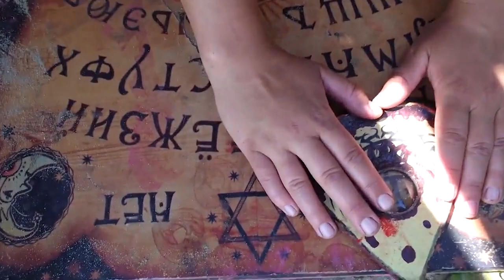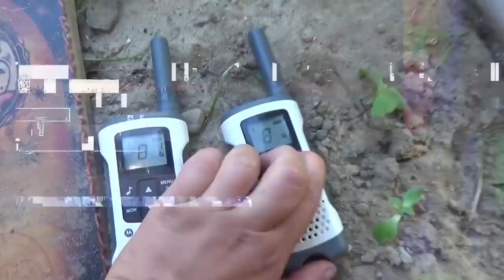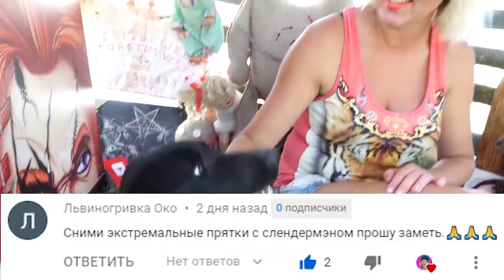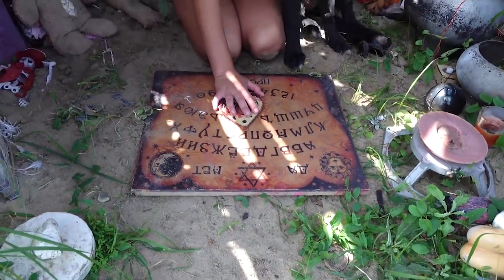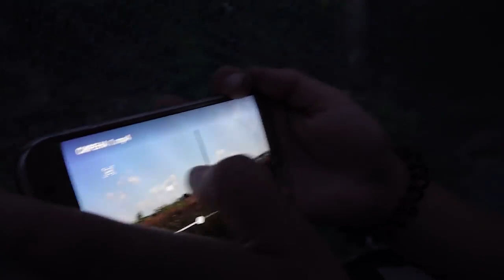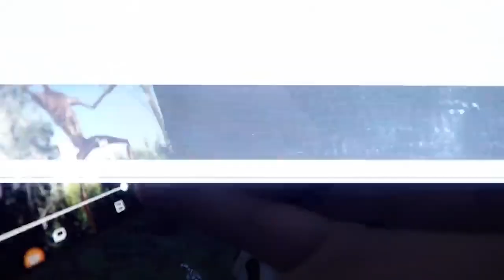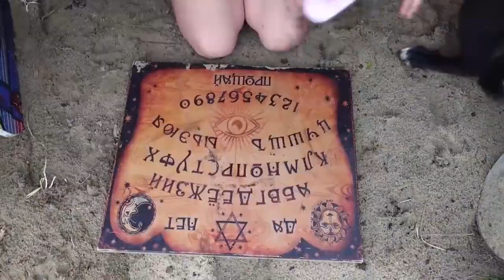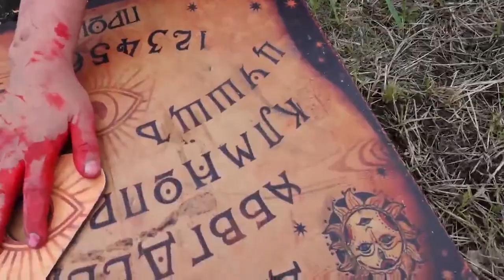СИРЕНОГОЛОВЫЙ В РЕАЛЬНОЙ ЖИЗНИ ЛУЧШИЕ СЕРИИ